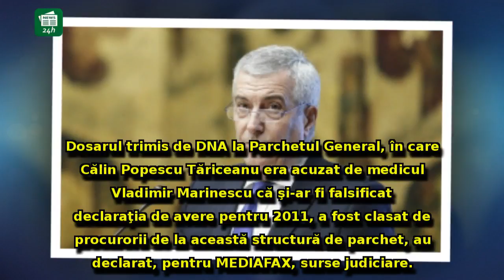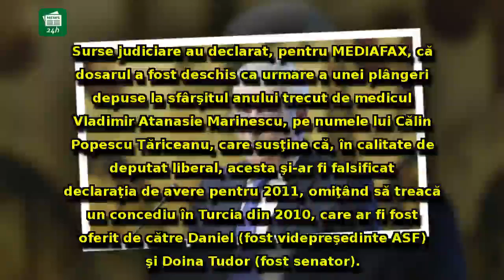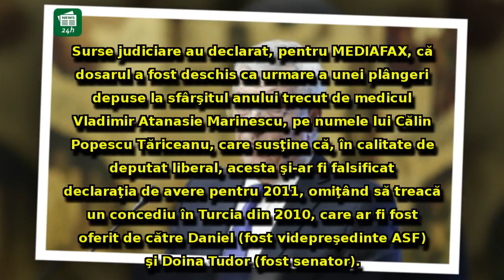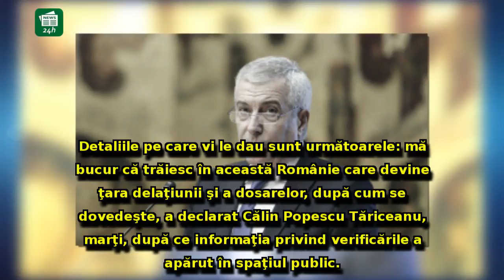Bomba zilei! Tăriceanu poate răsufla ușurat. Dosarul trimis de DNA la Parchetul General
Bomba zilei! Tăriceanu poate răsufla ușurat. Dosarul trimis de DNA la Parchetul General a fost clasat